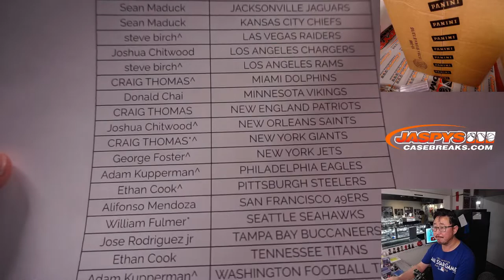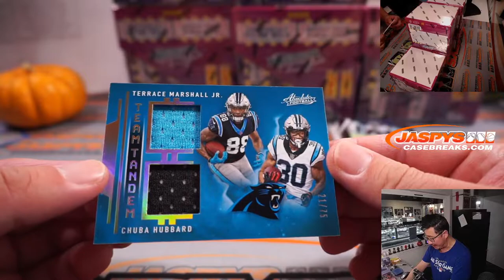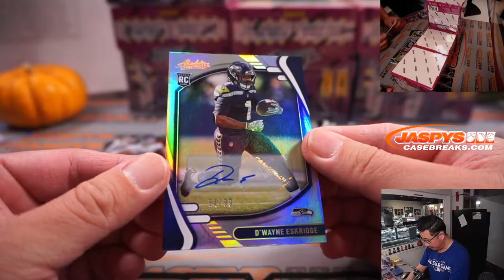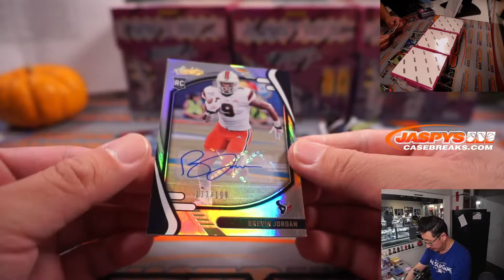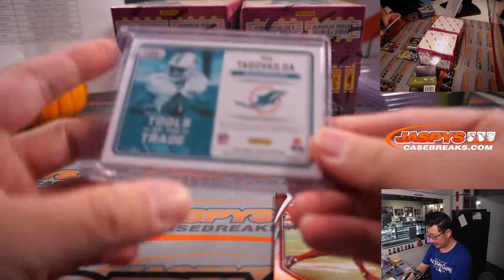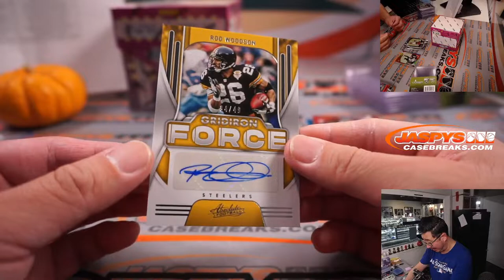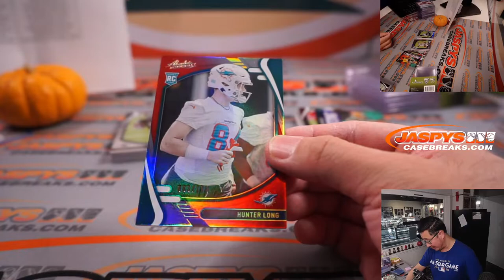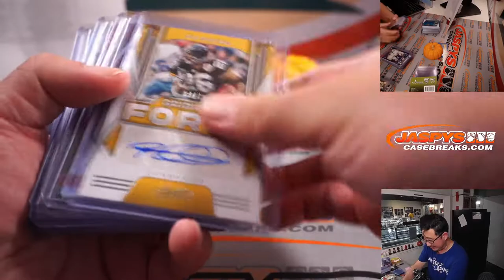M, 11.15.21 // 2021 PANINI ABSOLUTE FOOTBALL 6-BOX 1/2 CASE BREAK #7 *PYT*